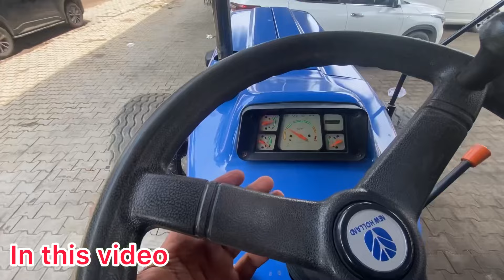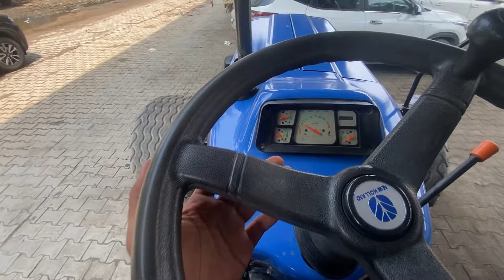4000➕RPM करवा दिए 😱// turbo siti मारने लगी // New Holland 3630 Special edition /Tochan ​3630 vs 3630